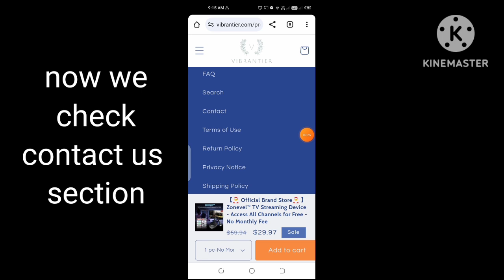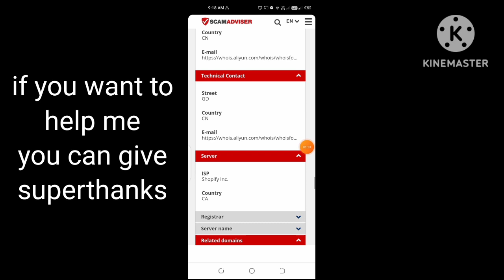bcessv tv streaming reviews | bcessv is legit or scam | zonevel website real or fake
zonevel tv streaming reviews | zonevel is legit or scam | zonevel website real or fake | bcessv tv streaming reviews | bcessv is legit or scam